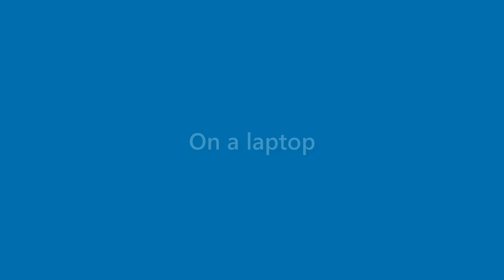Sarah Simpson - appearance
Name Look - Sarah Simpson - appearance. In this video we present "Sarah Simpson" name look and feel in various scenarios.
This video will cover:
How does "Sarah Simpson" look as a personal letterhead?
How does "Sarah Simpson" look on a business card?
How does "Sarah Simpson" look on a computer/laptop screen?
How does "Sarah Simpson" look with different background colors?
How does "Sarah Simpson" look with various fonts?